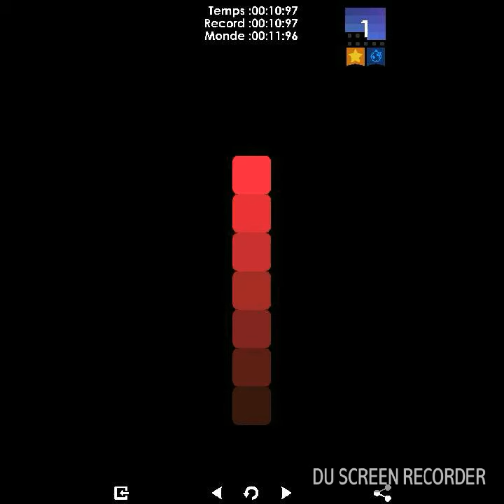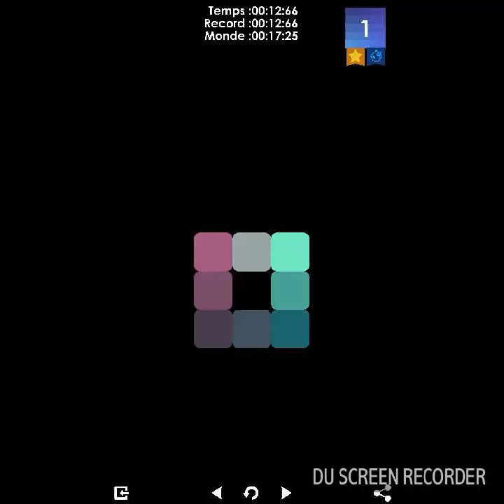[FR/ANDROID] BLENDOKU 2 -- NIVEAU SIMPLE : LEVEL 1 À 25